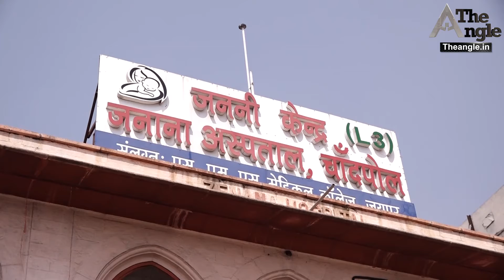Modi-Xi Jinping informal summit